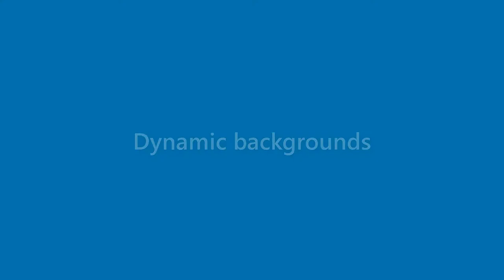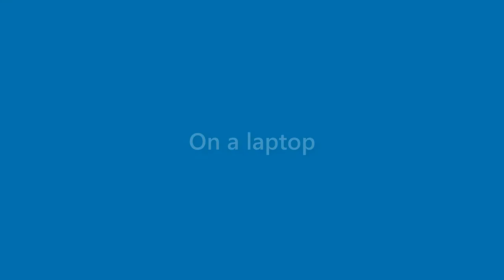Karen Sharpe - appearance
Name Look - Karen Sharpe - appearance. In this video we present "Karen Sharpe" name look and feel in various scenarios. You can check Amazon offer on Karen Sharpe
This video will cover:
How does "Karen Sharpe" look as a personal letterhead?
How does "Karen Sharpe" look on a business card?
How does "Karen Sharpe" look on a computer/laptop screen?
How does "Karen Sharpe" look with different background colors?
How does "Karen Sharpe" look with various fonts?